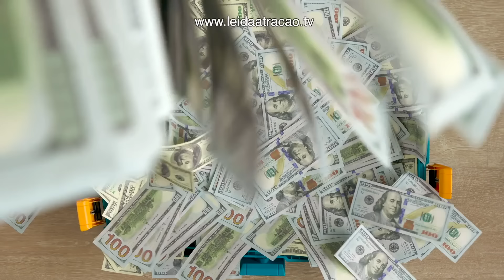DECRETE NESTA MANHÃ "EU SOU UMA BENÇÃO PARA O MUNDO" E OBSERVE O QUE ACONTECE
Oi, eu sou Diniz Vieira. Uma simples oração tem um grande poder de mudar a sua vida e das pessoas à sua volta. É chocante a força dessa oração porque quando você se declara como uma bênção para o mundo, você começa irradiar amor, positividade, paz e bem-estar e isso tudo volta para você na forma de acontecimentos, pessoas e fatos. Realmente expresse para o mundo sua gratidão a Deus pela vida, por tudo o que você tem e grandes avanços podem acontecer.